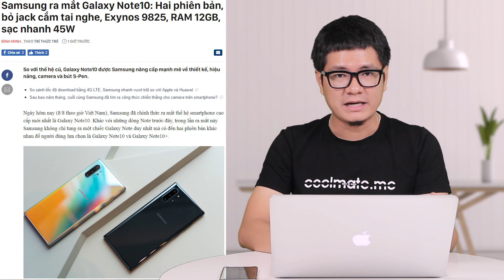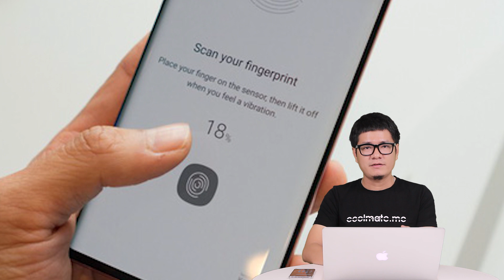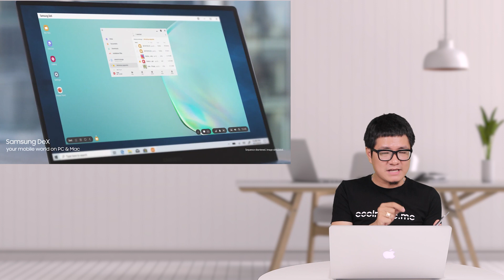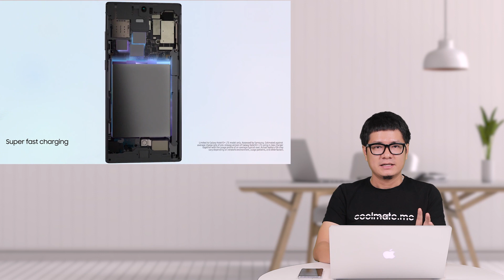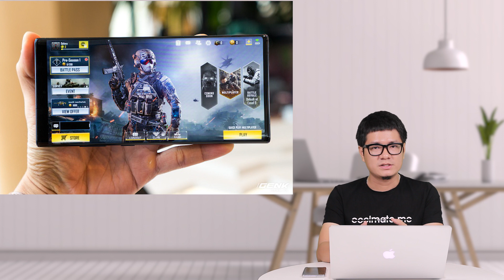Cận cảnh Galaxy Note 10 và Note 10 Plus chip mới và bút S Pen mới